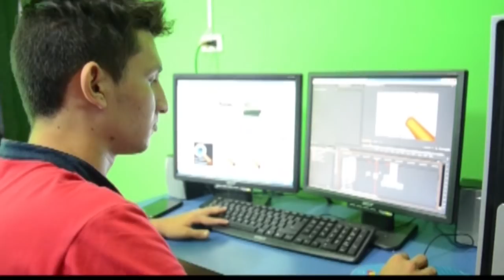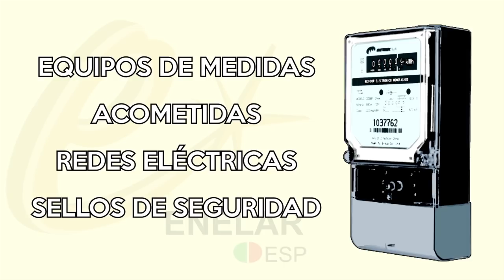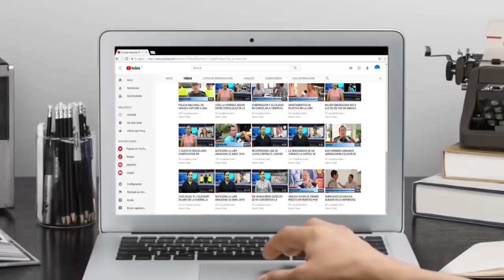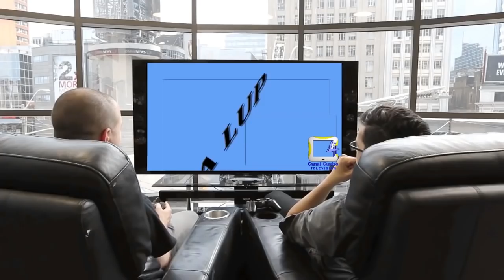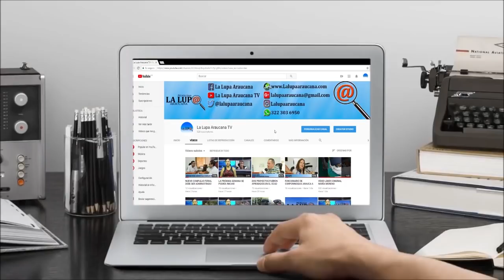NOTICIERO LA LUPA ARAUCANA 09 MAYO 2018